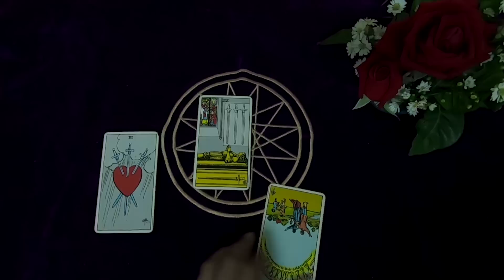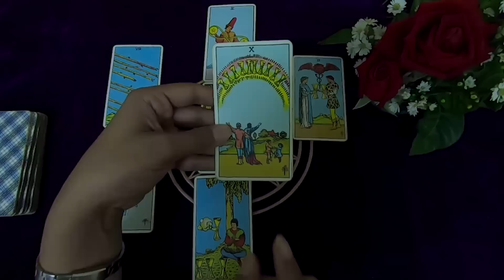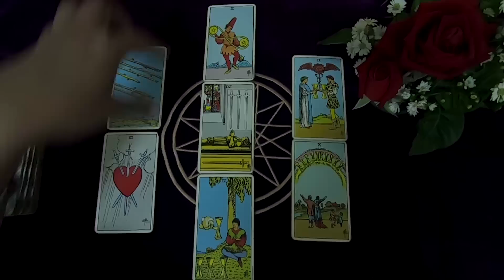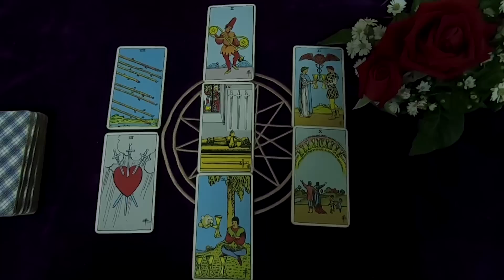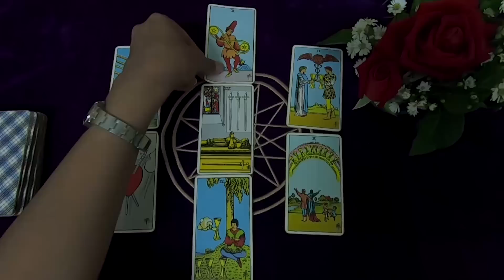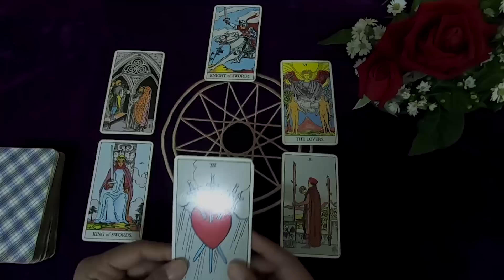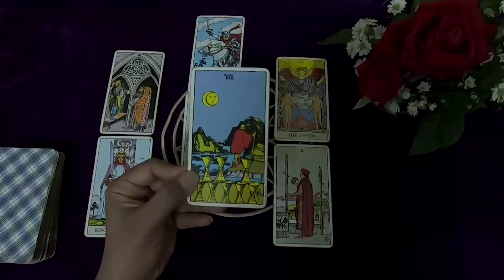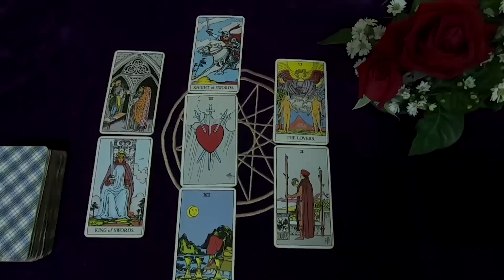ราศีพิจิก – หาง่ายใช้คล่อง ผู้ใหญ่อุปถัมภ์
ดูดวงประจำสัปดาห์ ระหว่างวันที่ 12-18 เมย.63 สำหรับราศีพิจิก ผู้ที่เกิดระหว่างวันที่ 16 พย.-15 ธค.
เงินทองเป็นสภาวะหาได้ จ่ายมาก หมุนง่ายใช้คล่องและไม่มีเงินเก็บ สภาวะนี้ถ้ารักษางานไว้ มีงานทำก็ถือว่าโชคดีมากแล้ว หลายคนได้โยกย้ายไปทำหน้าที่อื่นๆ ที่ไม่เคยทำ แต่เป็นการโยกย้ายปรับเปลี่ยนให้เข้ากับสถานการณ์ชั่วคราว เช่นเคยเป็นพนักงานขายหน้าร้าน กลับจะต้องไปทำงานในส่วนสต๊อกสินค้า เป็นต้น จะได้รับการอุปถัมภ์จากผู้ใหญ่ จงจดจำทุกสิ่งคุณได้รับในวันนี้ สำนึกรู้คุณเป็นเรื่องสำคัญ ที่จะเป็นประโยชน์ต่อตัวคุณเอง ระวังดูแลสุขภาพด้วยเพราะไม่ค่อยดีนัก